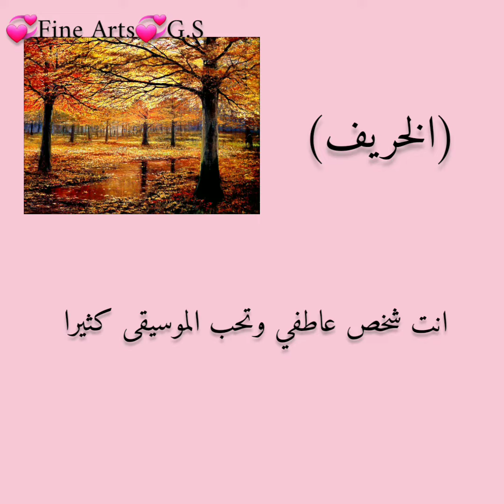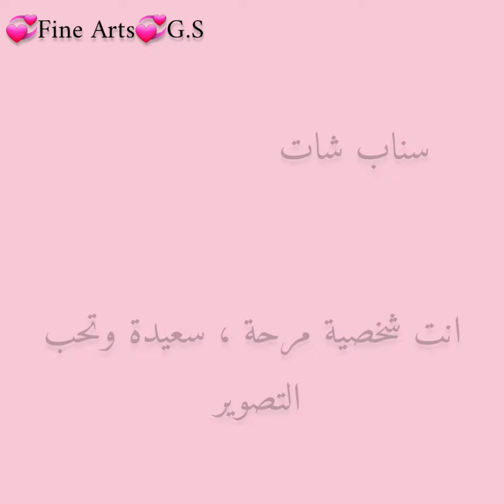اعرف شخصيتك من خلال اختيارك(1)